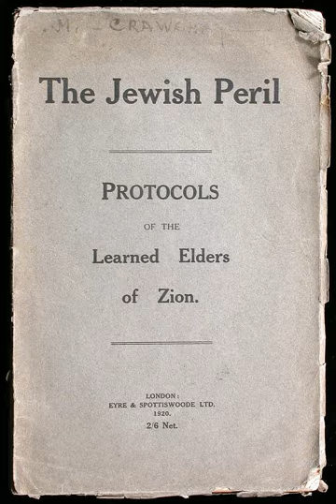New World Order conspiracy theories | Wikipedia audio article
00:02:06 1 History of the term
00:02:16 1.1 General usage (Pre-Cold War)
00:04:56 1.2 Usage as reference to a conspiracy (Cold War era)
00:10:45 1.3 Post-Cold War usage
00:15:34 2 Conspiracy theories
00:15:57 2.1 End time
00:19:24 2.2 Freemasonry
00:23:59 2.3 Illuminati
00:27:24 2.4 iThe Protocols of the Elders of Zion/i
00:31:43 2.5 Round Table
00:43:24 2.6 iThe Open Conspiracy/i
00:45:09 2.7 New Age
00:48:48 2.8 Fourth Reich
00:51:24 2.9 Alien invasion
00:54:04 2.10 iBrave New World/i
00:55:42 3 Postulated implementations
00:56:06 3.1 Gradualism
01:00:01 3.2 Coup d'état
01:02:51 3.3 Mass surveillance
01:06:39 3.4 Occultism
01:09:34 3.5 Population control
01:12:43 3.6 Mind control
01:15:21 4 Alleged conspirators
01:20:19 5 Criticism
01:25:59 6 See also

- Socrates

SUMMARY
The New World Order or NWO is claimed to be an emerging clandestine totalitarian world government by various conspiracy theories.The common theme in conspiracy theories about a New World Order is that a secretive power elite with a globalist agenda is conspiring to eventually rule the world through an authoritarian world government—which will replace sovereign nation-states—and an all-encompassing propaganda whose ideology hails the establishment of the New World Order as the culmination of history's progress. Many influential historical and contemporary figures have therefore been purported to be part of a cabal that operates through many front organizations to orchestrate significant political and financial events, ranging from causing systemic crises to pushing through controversial policies, at both national and international levels, as steps in an ongoing plot to achieve world domination.Before the early 1990s, New World Order conspiracism was limited to two American countercultures, primarily the militantly anti-government right and secondarily that part of fundamentalist Christianity concerned with the end-time emergence of the Antichrist. Skeptics such as Michael Barkun and Chip Berlet observed that right-wing populist conspiracy theories about a New World Order had not only been embraced by many seekers of stigmatized knowledge but had seeped into popular culture, thereby inaugurating a period during the late 20th and early 21st centuries in the United States where people are actively preparing for apocalyptic millenarian scenarios. Those political scientists are concerned that mass hysteria over New World Order conspiracy theories could eventually have devastating effects on American political life, ranging from escalating lone-wolf terrorism to the rise to power of authoritarian ultranationalist demagogues.